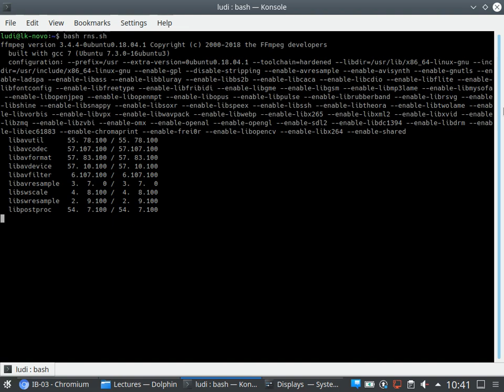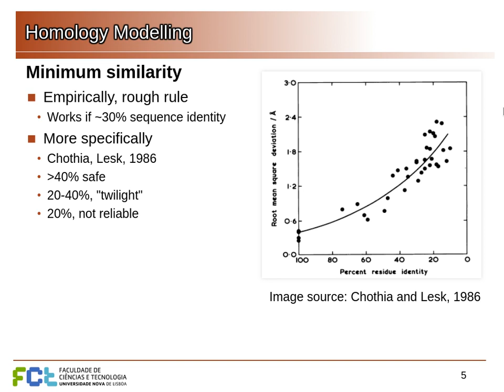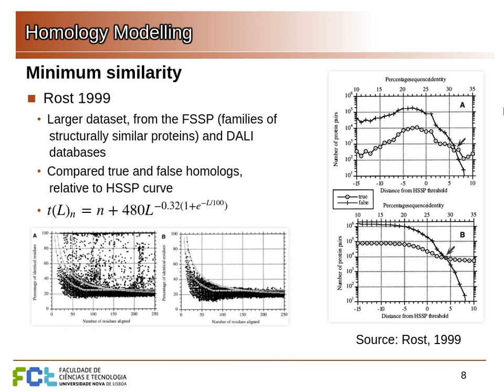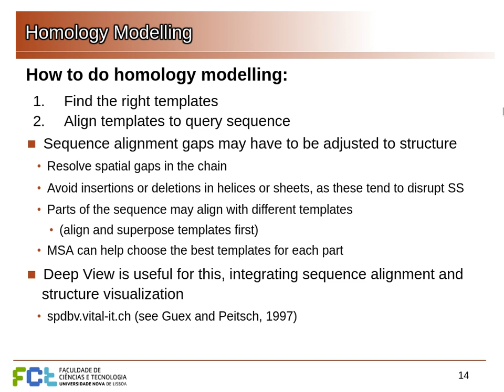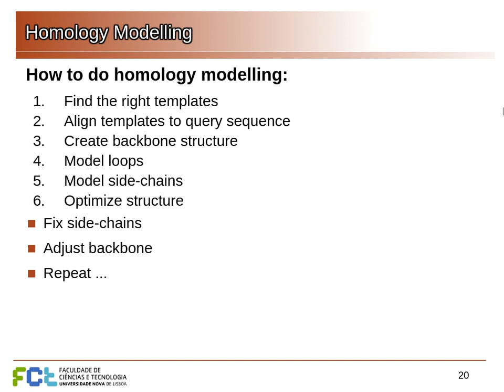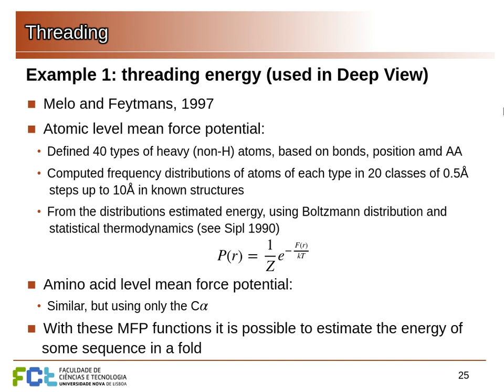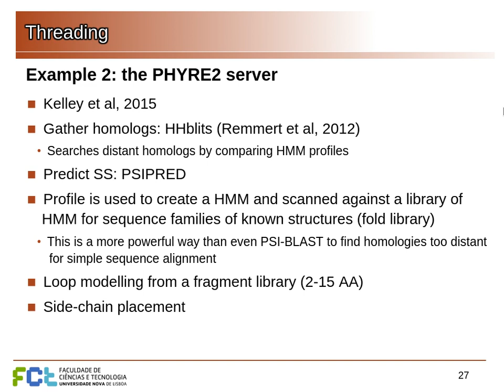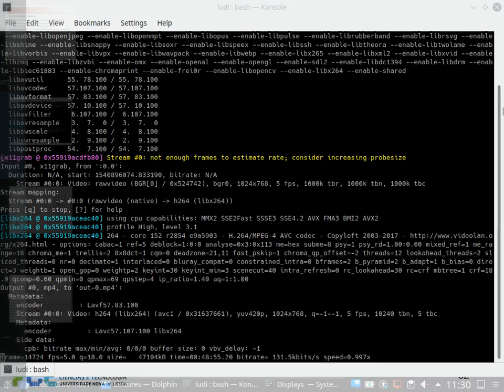Módulo de Bioinformática, aula 8.1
Knowledge-based protein structure prediction.